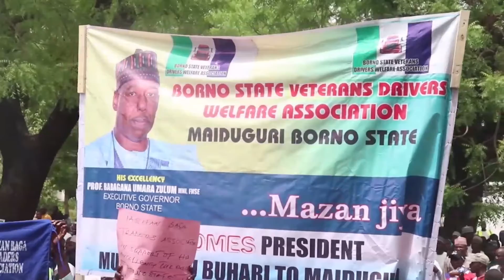NEWS UPDATE @1PM 05/05/2022 | TRUST TV